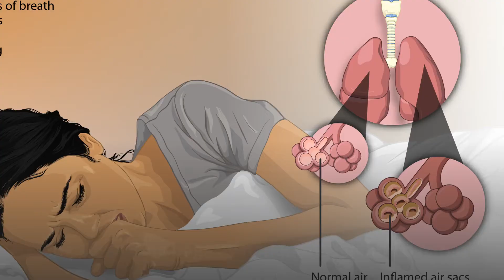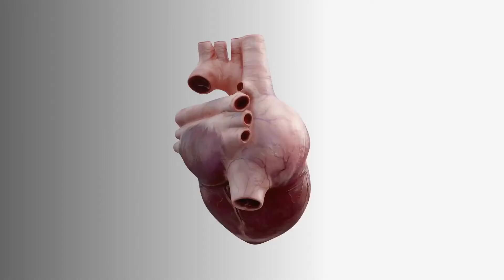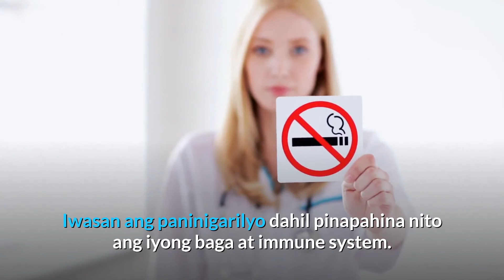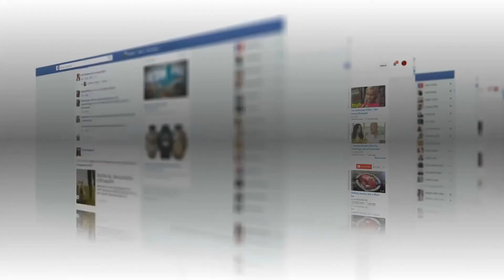MGA SINTOMAS AT GAMOT SA PULMONYA. PAANO MAIIWASAN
Alamin sa video na ito ang mga sintomas at gamot ng pulmonya o pneumonia.  Iyo din malalalaman paano ito maiiwasan. Ang pag ubo at tuyo na pawis ba ay sintomas ng pulmonya at ano ang gamot? Alamin!

00:00 Ano ang Pulmonya o Pneumonia?
00:33 Mga Sanhi
02:20 Mga Sintomas
02:48 Paano Matutuklasan
03:03 Gamot at Lunas
03:37 Paano Maiiwasan